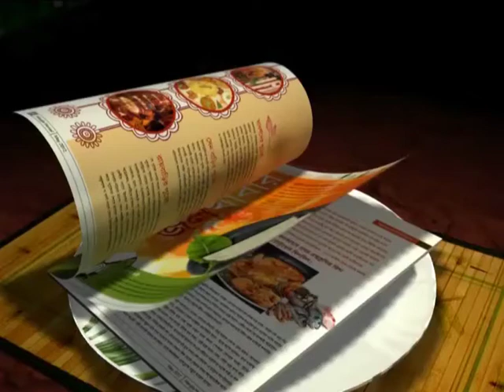Dipendu Biswas: The warrior prince is back again with a new pledge...